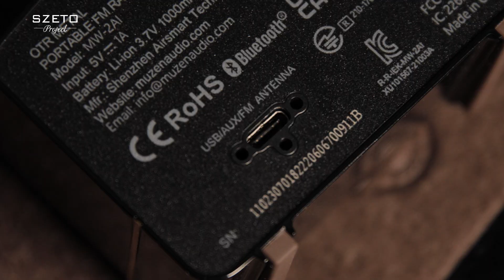[毒海浮沉]MUZEN OTR 復古收音機 金屬外型 質感華麗｜收音機+藍牙喇叭｜2022-10-07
上次開過箱嘅復古收音機，除咗有木紋之外，原來金屬外殼都好靚，仲好有質感添，最近都準時追台聽森美大哥嘅早霸王，收得好靚聲啊！